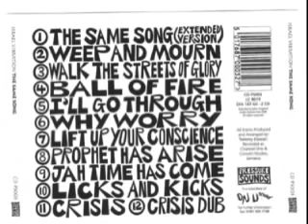BLAZING WEED ALL DAY LOADS Israel Vibrations The Same Song Album completo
BLAZING WEED ALL DAY